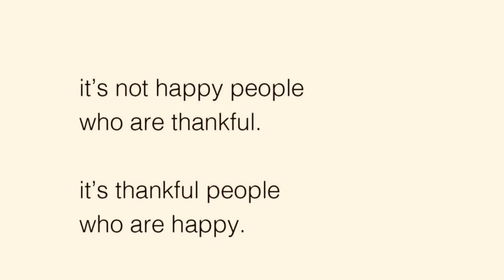iPhone 11 Pro Max / Macro Photography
Here are a few macro test shots using iPhone 11 Pro.